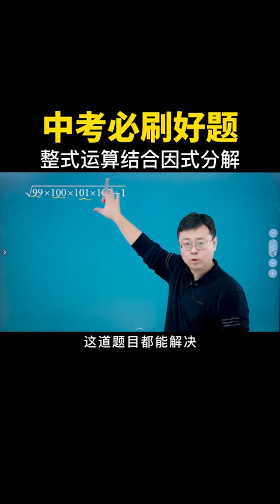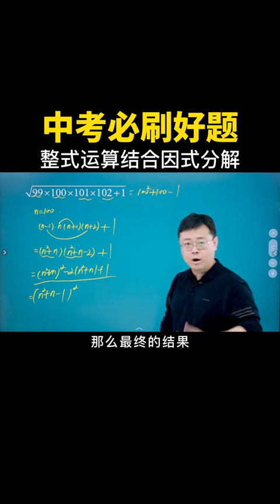中考必刷好题